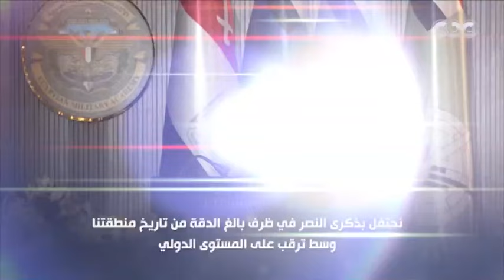سلاما على شهداء مصر الأبرار.. رسائل الرئيس السيسي من الأكاديمية العسكرية المصرية